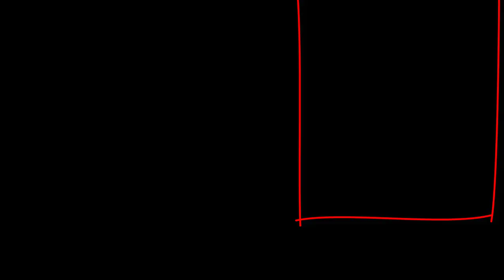[RPG PAY TO WIN] LÀM THẾ NÀO ĐỂ ĐẠT CON SỐ 4 TRIỆU ĐIỂM TRONG CHIẾN KHU THU ?!